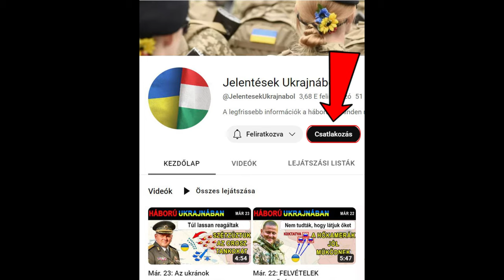Feb. 20: FELVÉTELEN: öt szemtelen orosz pilóta a Patriot légvédelmi rendszer ellen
Az ukrajnai háború elmagyarázva

Tegnap sok frissítés érkezett Orikhiv és Avdijivka irányából.

Először is, ami az Orikhiv irányt illeti, itt az orosz erők több váratlan támadást hajtottak végre egymást követő hullámokban a hídfőn belüli egyetlen település irányába. Az Ukrán Keleti Erők Csoportja közölte, hogy az ukrán erők visszavertek egy mintegy harminc harckocsiból és páncélozott harcjárműből illetve "meglehetősen nagy létszámú személyzetből" álló orosz támadást. Ez megfelel azoknak az orosz állításoknak, miszerint erőik újrakezdték az offenzívákat ebben a térségben. A geolokációs felvételek alapján az oroszok intenzíven használtak kazettás lőszereket a fasorok megrohamozásának előkészítésére, majd ezután az egyik támadóegységet a másik után küldték azok elfoglalására. Az ukránok drónokkal és páncéltörő irányított rakétákkal vették célba a rohamegységeket, ami miatt az orosz támadások igencsak kaotikussá váltak: az egységek több részre szakadtak, ahol mindegyik rész azt csinált, amit akart - egyesek úgy döntöttek, hogy elfutnak, mások azonnal megpróbáltak menedéket keresni az ukrán tűz elől. Megint mások egyedül folytatták az öngyilkos támadást. Az oroszok helyzetét tovább rontotta, hogy nyolcvanéves T-55-ös harckocsikat kaptak, amelyek gyenge drónvédelemmel és vékony törzs- és toronypáncélzattal rendelkeztek. Az orosz katonai elemzők megpróbálták ezt a kínos offenzívát felderítő hadműveletként bemutatni, ez azonban nem igaz. A bevetett erők száma és az a tény, hogy ezeket a támadásokat hirtelen hajtották végre, miután az avdijivkai frontvonal összeomlott, azt jelenti, hogy az oroszok megpróbálták kihasználni az ukrán katonák esetleges felkészületlenségét. Egyes orosz források túl hamar hirdették ki a sikert, azt állítva, hogy orosz katonák behatoltak a faluba. Ezzel párhuzamosan más orosz források azt sürgették, hogy töröljék le ezeket a híradásokat, mert azok az oroszok, akik behatoltak a külterületre, nem azért voltak ott, mert áttörték a védelmet, hanem mert sikerült oda menekülniük a katasztrofális támadást követően, és az ilyen posztok csak arra ösztönzik az ukránokat, hogy menjenek és fésüljék át a külterületet. És igazuk is lett, mert nem sokkal ezután az ukránok több videót is közzétettek a magukat megadó orosz katonákról.

Ami Avdijivka irányát illeti, a nemrégiben történt ukrán visszavonulás hatalmas morális lökést adott az orosz erőknek, akik megkezdték a térségben található következő ukrán védelmi vonal támadását. Ez a folyó túloldalán található. Az ukrán erők még nem döntötték el, hogy van-e értelme tartani a védelmet a vonal előtt található négy településen. Az oroszok megpróbálják ezt kihasználni, és kisebb gyalogsági csoportokkal próbálják áttörni a jelenlegi ukrán védelmet. Az ukrán hadvezetés korábban friss egységeket vezényelt az Avdijivka frontra, hogy ellentámadást indítsanak az előrenyomuló orosz erők ellen, és evakuálási folyosót biztosítsanak az Avdijivkából visszavonuló ukrán egységek számára. Az Institute for Study of War szerint ezek az új egységek valószínűleg képesek megtartani a védelmi pozíciókat a város elleni támadásokban meggyengült orosz erőkkel szemben. Megjegyezték, hogy a bevett gyakorlat szerint az erősítéseket azért vetik be, hogy befogadó erőként működjenek, amely lehetővé teheti a kivonuló egységek számára, hogy az előkészített védelmi állások mögött újjászerveződjenek. Az Institute for the Study of War azt is megjegyezte, hogy a rendelkezésre álló képfelvételek, amelyeket az ukrán műveleti biztonság megőrzése érdekében egyelőre nem voltak hajlandóak bemutatni vagy részletesebben ismertetni, azt mutatják, hogy az ukrán erők Avdijivkától nyugatra jó védelmi pozíciókat készítettek elő.

A lendület fenntartására tett kísérletükben az orosz légierő a városon kívül ugyanúgy használta a levegőből indított bombákat, mint ahogyan pár napja a városon belül is bevetették azokat. Az Avdijivkáért folytatott csata során az oroszok a jelek szerint átmenetileg korlátozott és lokális légi fölényt alakítottak ki, és képesek voltak a szárazföldi csapatoknak közeli légi támogatást nyújtani a támadó művelet utolsó napjaiban. Valószínűleg ez volt az első alkalom, hogy az orosz erők ezt elérték Ukrajnában. Mivel a frontvonal időközben nyugat felé tolódott, az orosz vadászbombázóknak szükségszerűen akár tíz kilométerrel közelebb kellett kerülniük az érintkezési vonalhoz, hogy elérjék a következő védelmi vonalat. Ez azonban végzetes hibának bizonyult. Az oroszok hirtelen elkezdték sorban elveszíteni a légierejük krémjéhez tartozó repülőgépeket.

Három nappal ezelőtt az ukrán erők állítólag három orosz vadászgépet lőttek le - két Szu-harmincnégyest és egy Szu-harmincötöst. Orosz források először megpróbálták cáfolni ezeket az állításokat, azonban az ukrán légierő parancsnoka műholdas adatokat tett közzé, amelyek megerősítették a lelőtt gépek helyét.